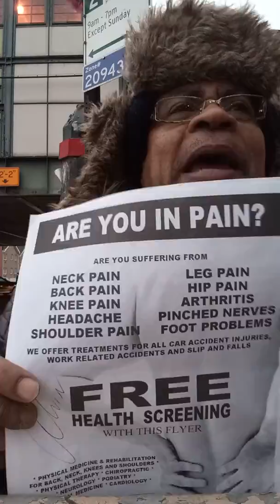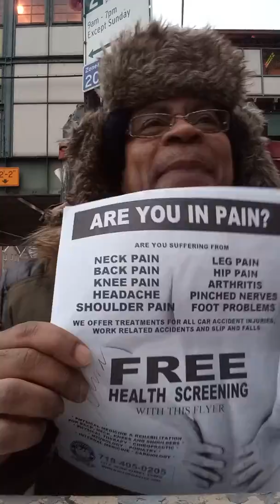Nyc Chiropractic Services